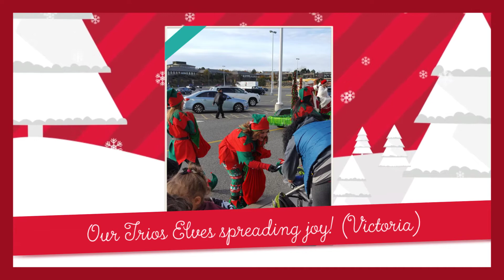Photo Album 2017 Mall Holiday Parade